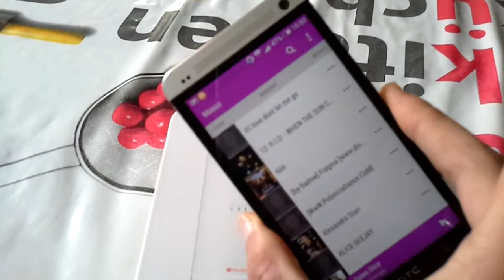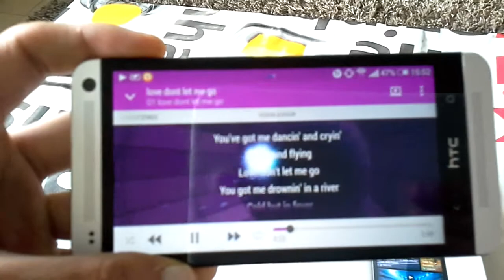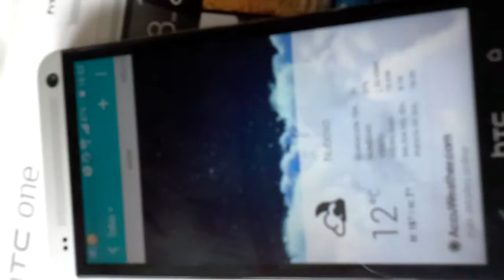Htc one m7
Te cuento cosas sobre el htc one m7 un móvil que esta muy bien .con un procesador de 1,7 y con 32 GB de memoria